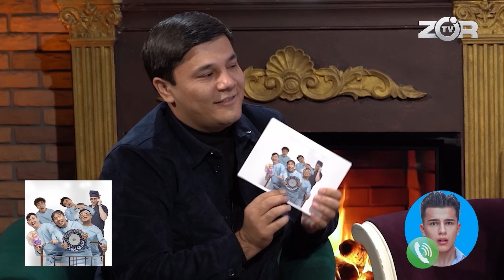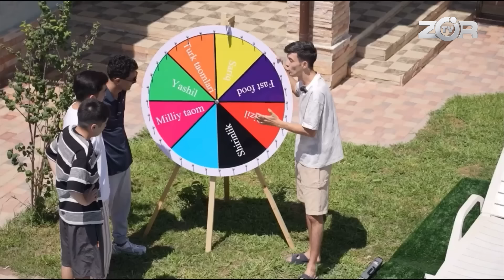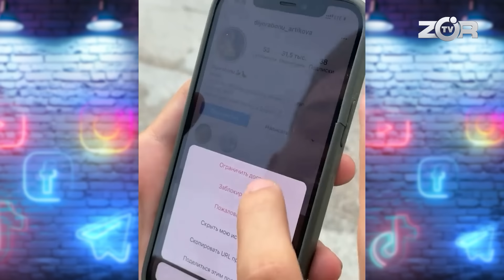Super Blogger 8 - son SINFDOSHLARNI VIDEO OLISHGA MAJBURLAGANMISIZ?